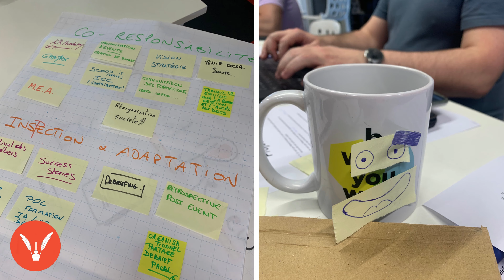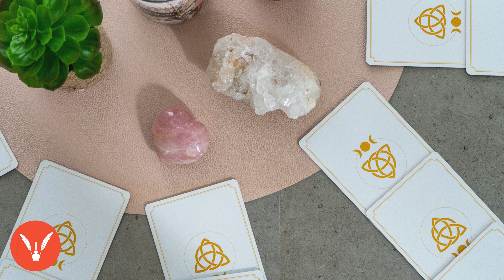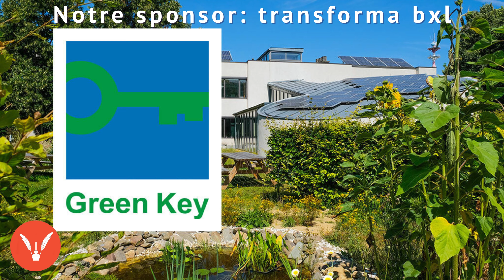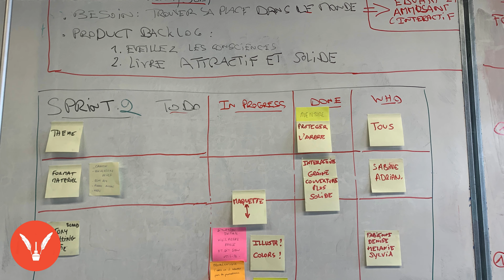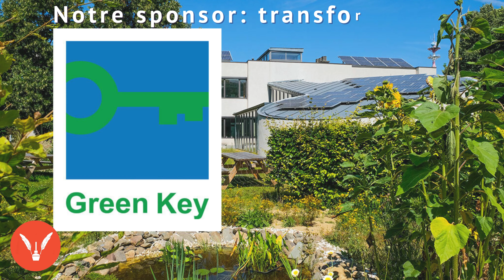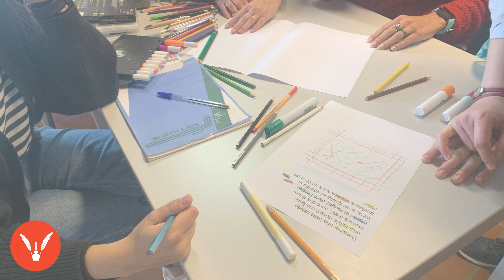#487 Céline Southa Kanyavong - Formation Agile chez Technocité (FR)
Laissez un message vocal en réaction à ce podcast, c'est via notre répondeur Vodio.fr :
Un outil proposé gratuitement et généreusement aux podcasteurs par l'association BadGeek!

Découvrez l'agilité et le bien-être au travail avec Céline Southa Kanyavong, formatrice chez Technocité

Dans cet épisode, Céline Southa Kanyavong partage son parcours, de chef de projets en informatique à la formatrice agile chez Technocité, en passant par la massothérapie. Elle nous emmène dans le monde de l'agilité en entreprise.

Southa nous révèle comment l'agilité va bien au-delà des processus, en mettant l'accent sur le comportement agile et le savoir-être au sein des équipes.

Nous mettons également en lumière Technocité et son équipe qui se distinguent dans le secteur de la formation. Avec un catalogue de propositions assez unique et une approche bienveillante qui les caractérise, cet établissement met un point d'honneur à accompagner ses apprenants.

Ce podcast est une véritable pépite pour :
✅ Les professionnels RH et les dirigeants d'entreprise cherchant à améliorer la culture et le bien-être au travail.
✅ Ceux qui veulent comprendre comment l'agilité peut transformer leur entreprise et favoriser la cohésion d'équipe.
✅ Les passionnés de développement personnel et de bien-être au travail.

Southa partage également une "success story" et des conseils précieux pour les entreprises cherchant à créer un environnement de travail qui suscite l'effet "wow". Vous découvrirez comment les entreprises peuvent tirer parti du feedback, de l'écoute et de l'humilité pour apporter plus de sens à leurs équipes.

Séquençage du podcast :
00:00:18 Introduction et contexte de l’épisode
00:00:38 Du rêve d’adolescente à ce jour…
00:02:02 Des études à l'étranger ?
00:02:06 Un parcours atypique ?
00:02:48 « Soft Skills » Vs « hard skill »
00:03:36 Ne pas attendre un burnout pour une recherche de sens ?
00:04:20 De quel type de massage parlons-nous ? Mindfulness ? Massage Sonores ?
00:05:20 Un parcours en entreprise ?
00:05:48 L’élément déclencheur pour entreprendre ?
00:07:06 L’importance de la transmission ?
00:07:27 Aussi dans d'autres centres de formation ou établissements ?
00:08:21 Définition de l'agilité ?
00:08:44 L’agilité, un savoir-être avant tout ?
00:09:37 Le public cible ?
00:11:35 Des étudiants venant d'horizons divers doivent réussir, en deux jours, à vivre une aventure en équipe ?
00:12:20 Erreurs classiques en constat ou parcours fluides ?
00:13:34 Depuis combien de temps chez Technocité ?
00:13:39 Des retours réguliers des apprenants ?
00:14:07 Une "Success story" à partager ?
00:14:58 Quand sont proposées les formations agiles chez Technocité ?
00:15:21 Comment contacter Céline Southa Kanyavong ?
00:15:56 Durée de ces formations ?
00:16:24 Comment définir les RH ?
00:17:29 Un effet « Wow » ?
00:18:40 Un message pour les DRH et patrons d’entreprises ?
00:19:41 Clôture du podcast